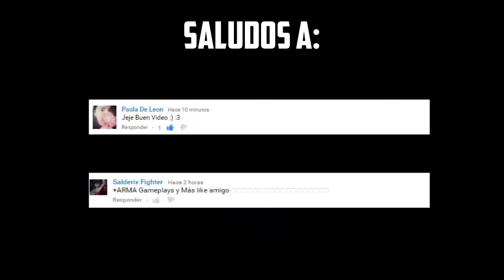JUEGOS OLÍMPICOS RÍO 2016|VIDEOJUEGO MÓVIL|[ARMA Gameplays y Más]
Tambien!

➜ Canción:Years & Years King (MACE Remix)

➜ Cancion:William Ekh - Adventures (feat. Alexa Lusader)

▬▬▬▬▬▬▬▬▬▬▬ஜ۩۞۩ஜ▬▬▬▬▬▬▬▬▬▬▬▬▬
▓▓▓▒▒▒░░░ PREGUNTAS FRECUENTES ░░░▒▒▒▓▓

-Soy De Tijuana,Baja California,México :D